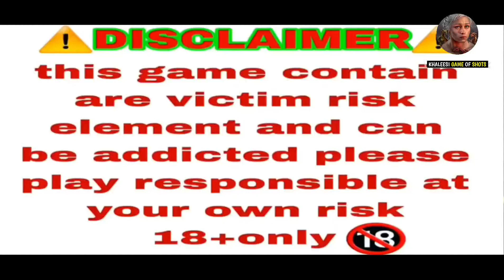300rupees Se Thothe ziyada paise kamay 💸 | Teen patti Master Khelne ka trick 💯video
300rupees Se Thothe ziyada paise kamay 💸 | Teen patti Master Khelne ka trick 💯video

teen patti game online
teen patti game download
teen patti game - 3patti poker
teen patti game paisa wala
teen patti game original
teen patti game rummy
teen patti game rules
teen patti game download apk
teen patti game kaise khelte hain
teen patti game app
jhandi munda jitne ka formula
ihandi munda kaise jite
SWILD
roulette how to lose recover#high
gamplay#bestgameplay#highest winning
amount#hightest winning amount
gameplay lose
money...treding video most watch
SPIN

Fre TeenPatti nvs Tiger Safan oft Wealth
jhandi munda khel
Withdraw
jhandi munda win tric
ihandi munda online gameplay
lose ko aise recover karu
jhandi munda
Golden India
Slots
JACKPET
LUCKY
3PATTI

VIP.GIR Free Cash
TEENPATTI gold
TEENPATTI master
high gameplay
jackpot winning
jackpot 2022
jackpot winner
TeenPattl nvsTiger Safan of Wealth
highest earning
IDI MUNE
online earning
winner
Hot
Eot
winner 2022
Withdraw
junglee rummy online
Service
loading
online jhandi munda
ihandi munda trick

Total bet 450 unlock
best trick
SWILD
GRAND JACKPOT
GOOD LUCK
best trip
TrrAINATTIJ
EREE

teenpatti guru
GRAND JACKPOT
ZI02,141.99
teenpatti plus
SWILD
teenpatti vungo
jackpot jitne ka 100%tarika
jackpot jitne ka trick
n 91,9 Y 4l 40
ihandi munda hack
GOOD LUCK
SWILD

teenpatti plus
now to play jhandi munda
teenpatti guru
teenpatti vungo
jhandi munda hack
teenpatti royal
teenpatti royal
teenpatti hack
HIGHEST GAMEPLAY
jhandi munda highest winning
jhandi munda 100% winning
HIGH BETTING GAMEPLAY
jhandi munda
howtohackteen pattimasterapps
jackpot jitne ka tarika
jackpot win kaise kare
jackpot slot kaise jite
golden india jackpot jitne ka tarika
golden india jackpot jitne ka trick